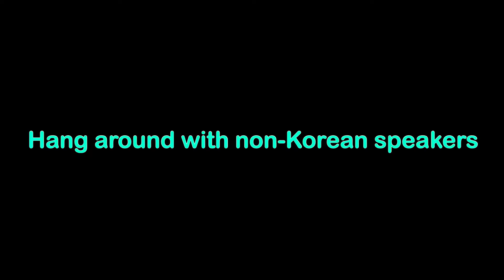[LA간호사] 영어, 영어, 영어! / 미국 병원에서 일하기 위해 꼭 필요한 영어 정복 / 아이엘츠 테스트 준비는 어떻게?? / 미국 간호사 / 미국 영어 준비/ 미국 병원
미국병원에서 20년 일하면서 저도 영어 때문에 고생했어요^^ 여러분께 어떻게 하면 영어를 빨리 배울 수 있는지 알려드리고 싶어서 영상을 제작했어요. 이미 알고 계신 내용들 일 수도 있어요 ^^